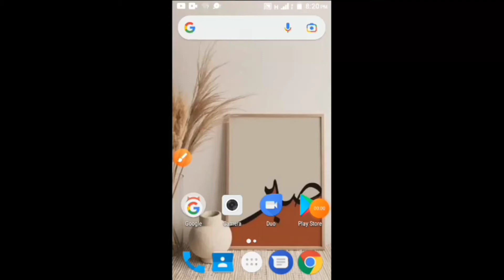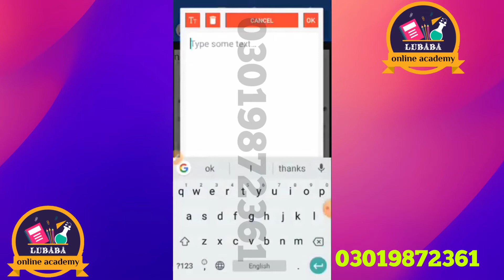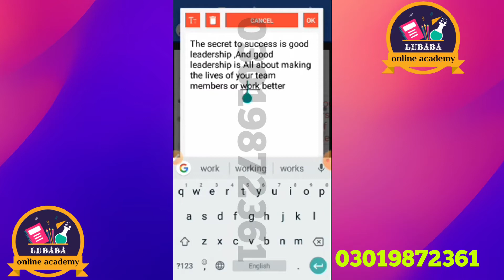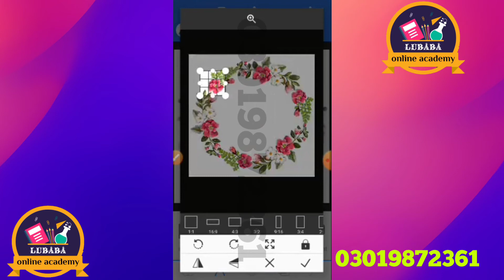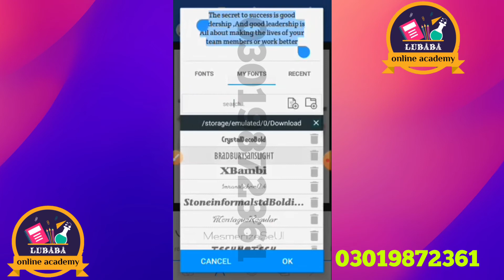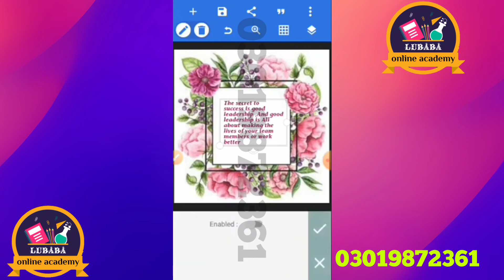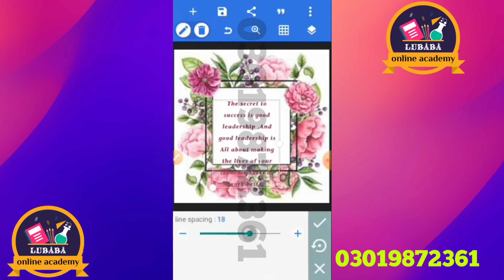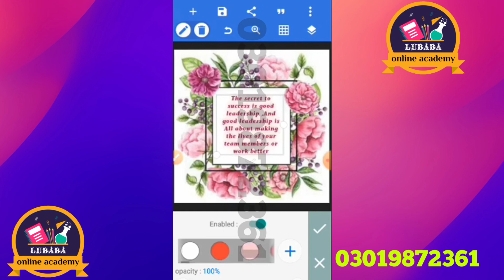Pixellab py khobsort post bnany ka Asan Tariqa | Background cheng krn | Font lgain | Lubaba Officail